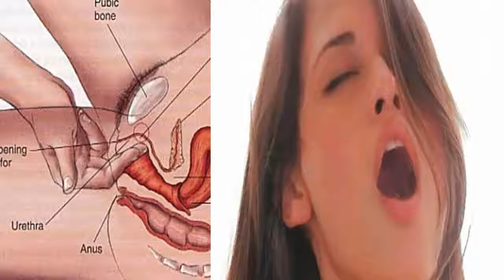Đàn Ông Sung Mãn Gấp 100 Lần Đảm Bảo Vợ Phải Quỳ Gối Van Xin Nhờ Ăn Loại Rau Này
Đàn Ông Sung Mãn Gấp 100 Lần Đảm Bảo Vợ Phải Quỳ Gối Van Xin Nhờ Ăn Loại Rau Này. Đăng ký kênh Sức Khỏe Tự Nhiên để nắm bắt được những tuyệt chiêu chăm sóc Sức Khỏe Tự Nhiên cho gia đình bạn cực kỳ đơn giản ngay tại nhà.
Xem thêm video Sức Khỏe Tự Nhiên:
- 5 Trái Ớt Hiểm 2 Quả Trứng Gà 1 Muỗng Muối Trị "DỨT ĐIỂM" Tiểu Đường Chỉ Trong 5 Phút